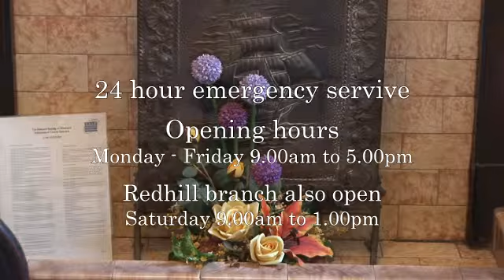Stoneman Funeral Services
Stoneman Funeral Services offer a sympathetic and understanding service that guides you through the difficult times that surround the loss of a loved one. Based in Redhill and serving Reigate, Dorking and the surrounding County of Surrey, we have been providing burials, caskets and a full range of professional funeral services to accommodate all cultures and backgrounds since becoming established in 1865.